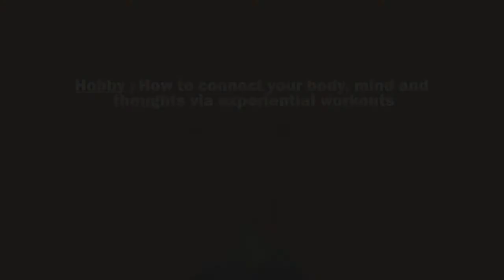Errica Prezerakou: How to connect your body mind and thoughts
Errika Prezerakou delivered an inspiring workshop during Better Life Day @Athens 2014. The complete tilte of her workshop was "How to connect your body, mind and thoughts via experiential workouts".
Replayce is an innovative Method which practices consciously, simultaneously and in particular in a positive way our  4 foundations, that interact with each other.
Our Body, Our Mind, Our Emotion, Our Spirit.
Replayce Method is applied in specific fields of Education, Health and Entertainment.